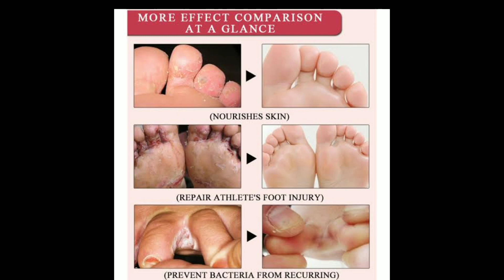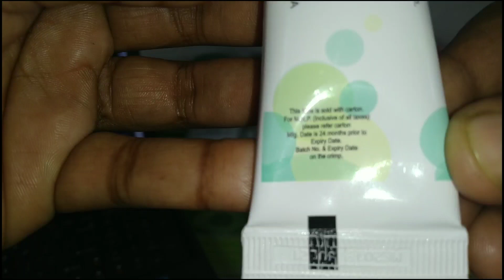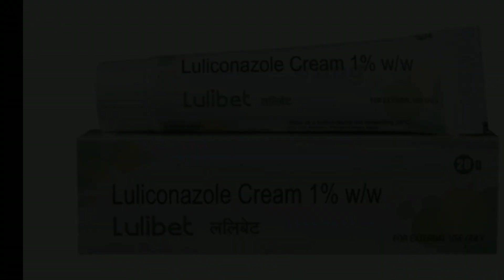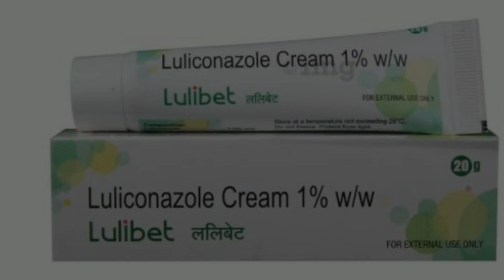Luliconazole cream | Luliconazole cream 1 w/w uses in hindi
luliconazole cream is an antifungal medicine used to treat fungal infections of the skin.Luliconazole Cream 1% W/W brand name Lulibet . Luliconazole Cream 1 W/W works by killing the fungus that causes infections such as athlete’s foot, Dhobie Itch, thrush, ringworm and dry, flaky skin.
Hello friend we are talking about today luliconazole cream 1 w/w uses in hindi. Luliconazole Cream 1 is the most popular medicine to treatment fungal Infections of the skin.

Athlete's foot:
This medicine is used for the treatment of fungal skin infections of the feet, usually between the toes.
Jock itch:
This medicine is used for the treatment of fungal infections of the skin around the inner thighs, genitals, and buttocks.
Ringworm infection:
This medicine is used to skin infections caused by ringworms.
How to Use:
Firstly, clean and dry the affected skin area very well. Apply the cream over it and wash your hands very well after application. Continue using the cream throughout the course of the treatment so that the infection is completely cleared up.

Matratva peanut masala:
Indiana roasted chana:
Patanjali Dishwash:
Patanjali Hing:
A2 Cow Ghee:

Life's Amazing Secrets
1% Formula
Lok Vyavhar
The power of Subconscious mind

More Useful Videos You Must Watch:

Cremaffin Syrup: Use, Dosage & Side Effects

If this video has helped you to gain knowledge about Lulibet XL Cream or Luliconazole Cream 1% W/W then please like the video and share it with your friends to motivate us.

luliconazolecream1%w/w